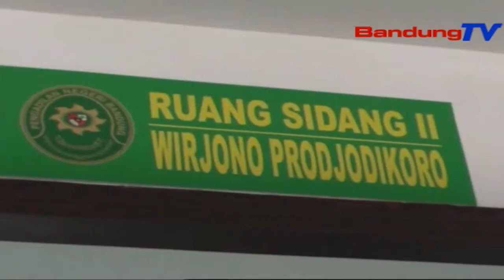Hakim Tolak Eksepsi PT. Prudential Dalam Putusan Sela | SBR | BANDUNGTV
SBR | BANDUNGTV | HANY SHANDRA | Majelis Hakim Pengadilan Hubungan Industrial Bandung, menolak eksepsi yang diajukan kuasa hukum PT Parudential Life Assurance, dalam putusan sela perkara gugatan PT Prudential Life Assurance terhadap mantan karyawannya. Majelis hakim menilai, eksepsi yang disertai bukti kontrak kerja merupakan pokok materi perkara, yang sudah diajukan dalam gugatan.